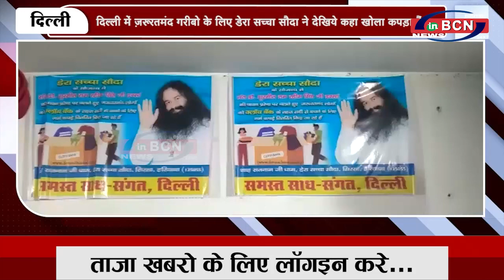दिल्ली में ज़रूरतमंद गरीबो के लिए डेरा सच्चा सौदा ने देखिये कहा खोला कपड़ा बैंक...INBCN News